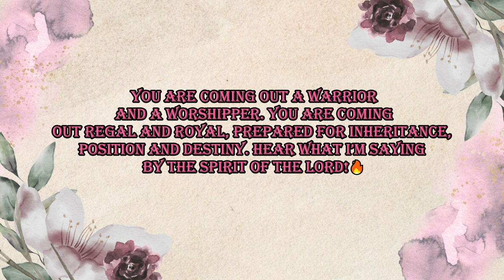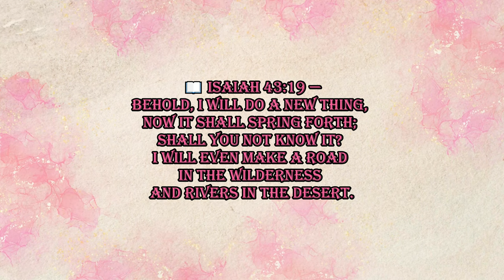🔥A Prophetic Word for many here